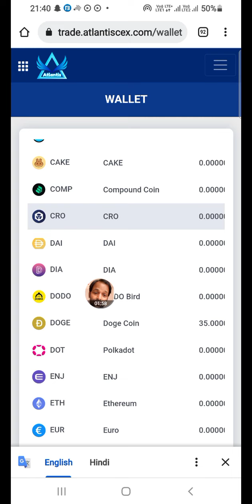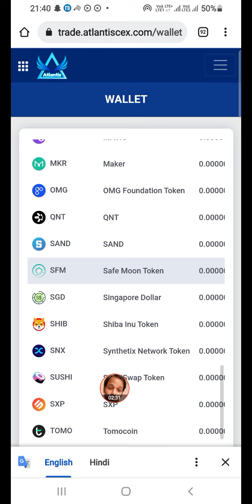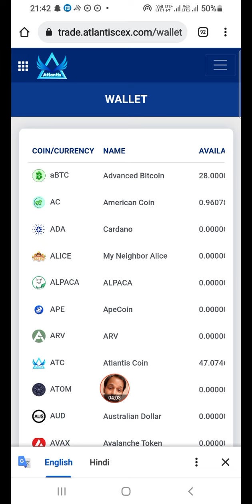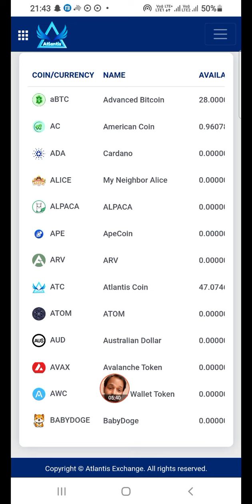New crypto के साथ sign up बोनस 5ABTC | atlantis_exchange @problemcare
Atlantis Exchange Official GLOBAL COMMUNITY is here: ग्रुप

T.me/AtlantisCEX_Global

All the users are ADVISED to JOIN the group for healthy discussions related to AtlantisCEX and their progresses.

Atlantis Exchange Airdrops $1 Billion of Advanced Bitcoin for Signups & Referrals

1) Referral Rewards:  10 aBTC / person.

2) Signup Bonus:  5 aBTC / person.

3) Signup Limit:  1 account / person ONLY.

4) Latest PanCakeSwap Price:  US$250 / aBTC